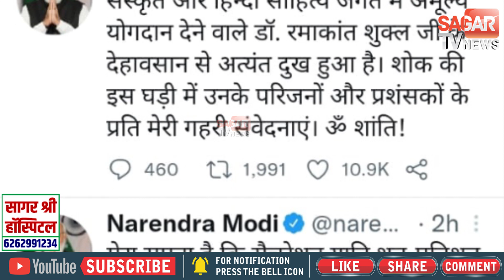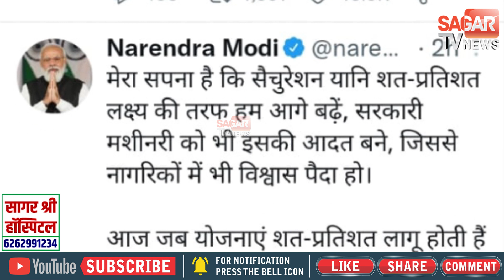सागर में जन्मे पद्मश्री 'वागीश शास्त्री' का निधन, पीएम-सीएम ने जताया दुःख || SAGAR TV NEWS